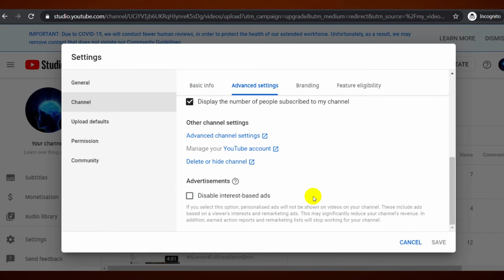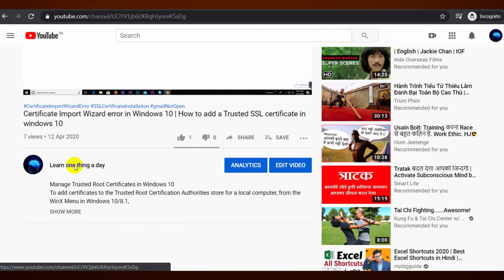12.how to hide subscribers count on YouTube | നിങ്ങളുടെ YouTube സബ്‌സ്‌ക്രൈബർ എണ്ണം എങ്ങനെ മറയ്ക്കാം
നിങ്ങളുടെ YouTube സബ്‌സ്‌ക്രൈബർ എണ്ണം എങ്ങനെ മറയ്ക്കാം

உங்கள் YouTube சந்தாதாரர்களின் எண்ணிக்கையை எவ்வாறு மறைப்பது